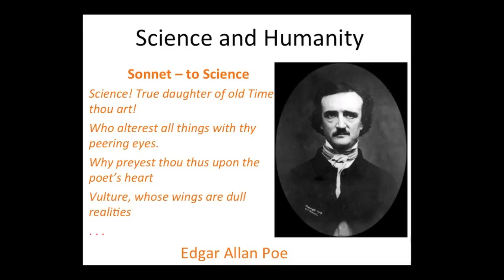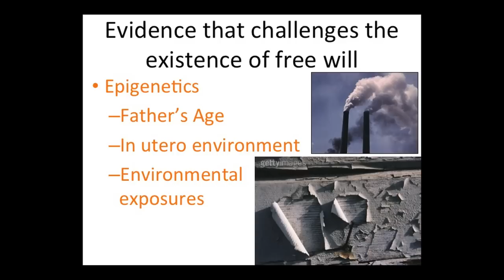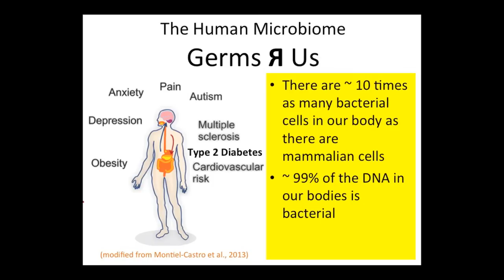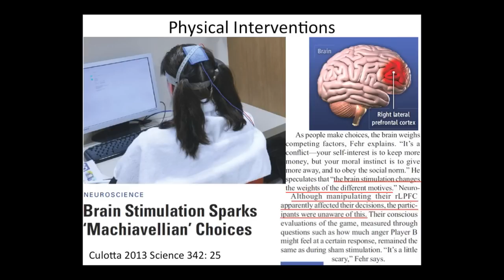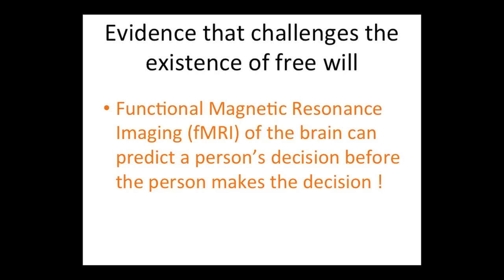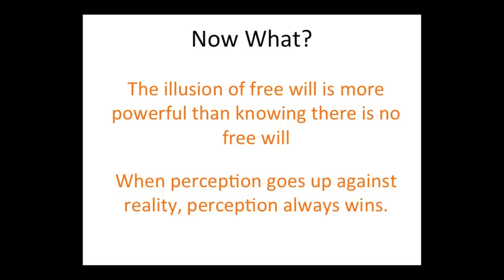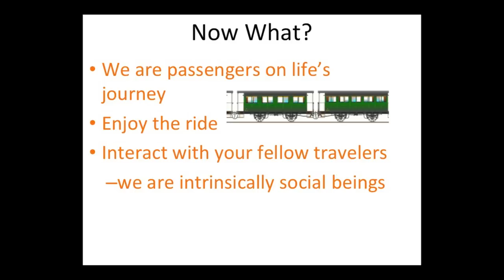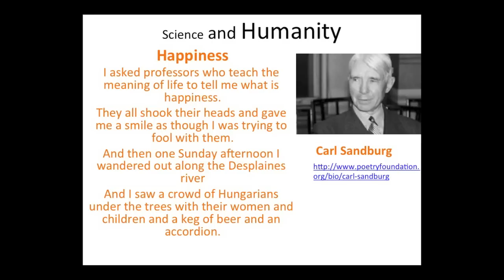So there is no free will. Now what?: Robert Speth at TEDxNSU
With the sequencing of the human genome and advances in neuroscience, along with discoveries in the fields of epigenetics and social sciences, we have opened a Pandora's Box. An increasingly unavoidable conclusion from the progress of science is that humans do not possess free will. Revealing this knowledge about ourselves challenges every facet of our understanding of who we are. This presentation will describe some of the mounting evidence that precludes the existence of free will. Additionally, this talk will attempt to resolve the paradoxical absence and illusion of free will that is so essential to our humanness.  Robert "Bob" Speth is a professor at Nova Southern University.